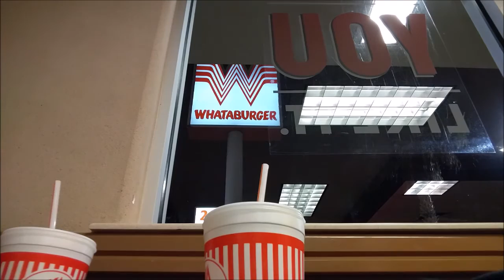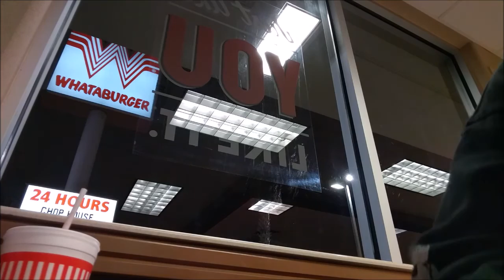Watching CAPTAIN AMERICA CIVIL WAR VLOG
Become a warrior today!

(it helps out the channel a lot)